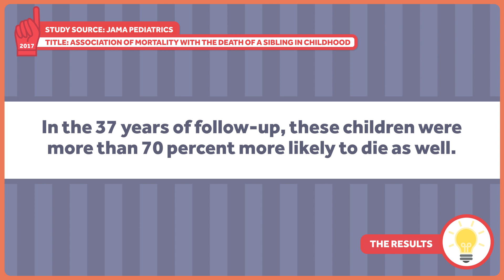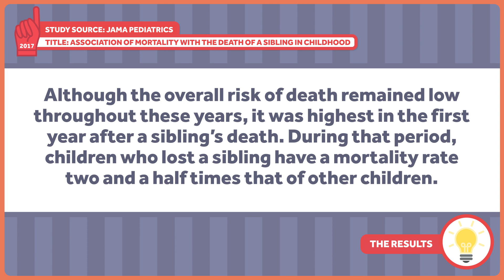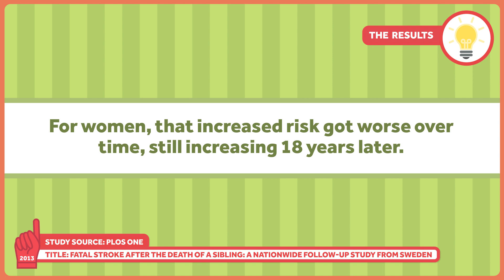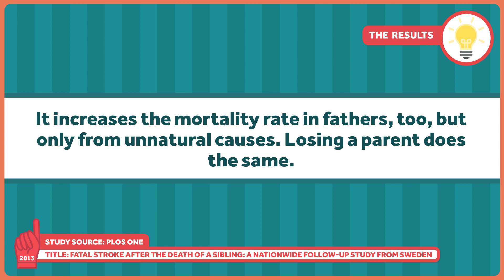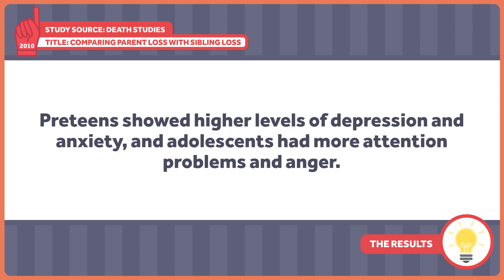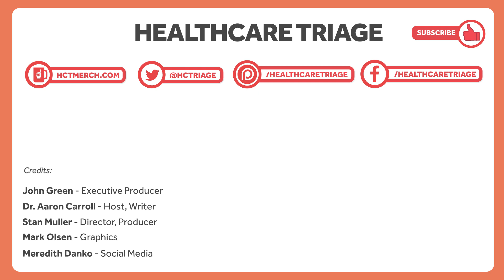The Death of a Sibling Takes Emotional and Physical Tolls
The death of a child is almost too awful to complicate. The emotional toll on those who remain is high, but the death of a sibling can also have long-term health consequences, including increased mortality.

This episode was adapted from a column Aaron wrote for the Upshot. Links to further reading and sources can be found there:

Aaron has a book coming out November 7. It’s called The Bad Food Bible: How and Why to Eat Sinfully. You can preorder  a copy now!!!